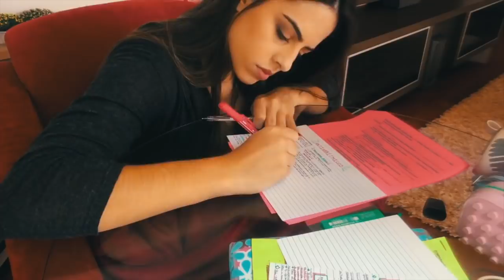VLOG: LOOKS PARA FACULDADE #3 | Julia Pabis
No vlog de hoje mostrei alguns looks que usei para ir para faculdade! Gostaram? Vocês usariam?

Se você gostou me conta aí nos comentários e não esquece de curtir o vídeo! ❤️